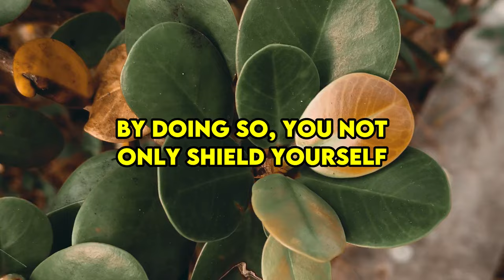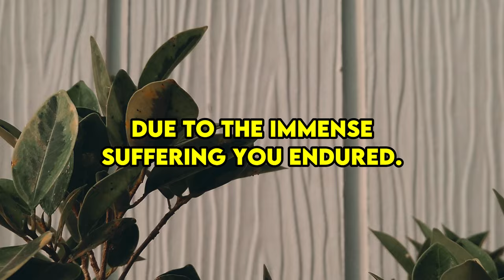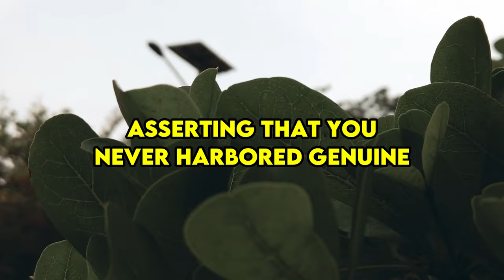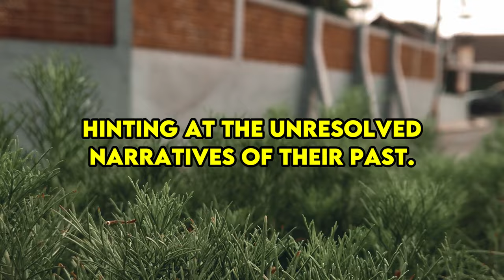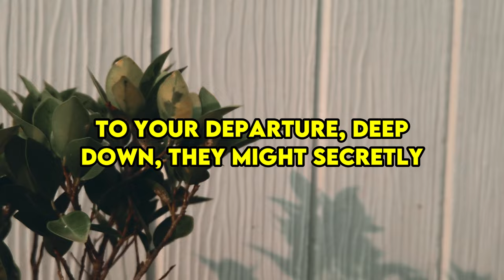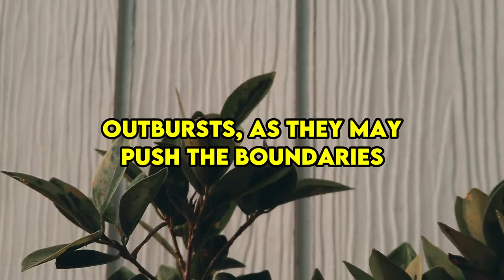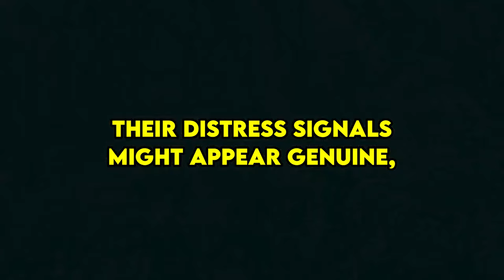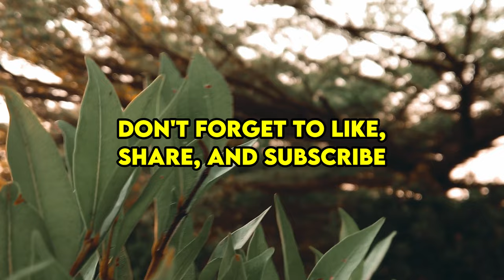The Deepest Regret A Narcissist Feels: When You Leave Forever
[DESKRIPSI VIDEO : Bagusnya deskripsi video jangan dari artikel asilnya, tapi minta chatGPT, misal: Write a 100-word YouTube video description from the transcipt below, compel my viewers to watch more videos about narcissists on my channel]